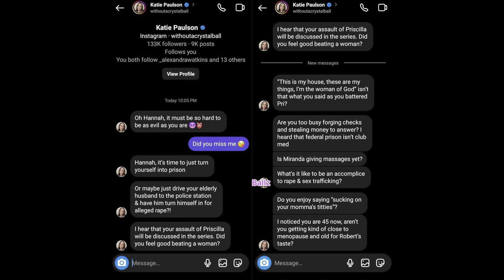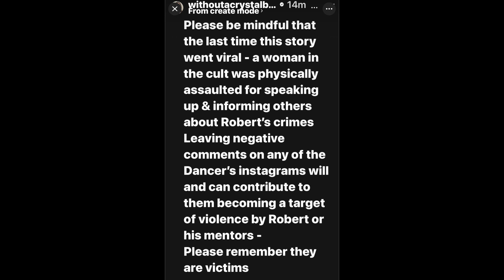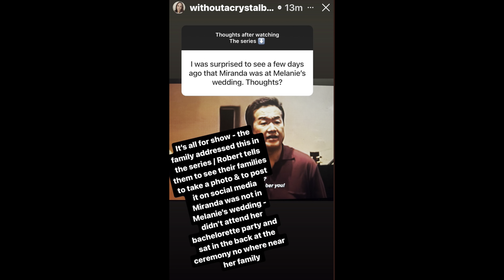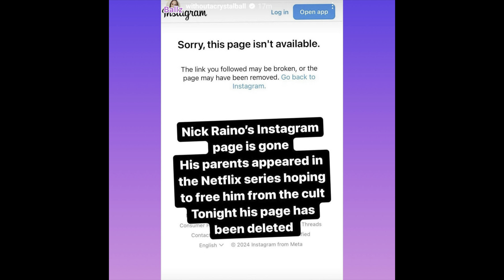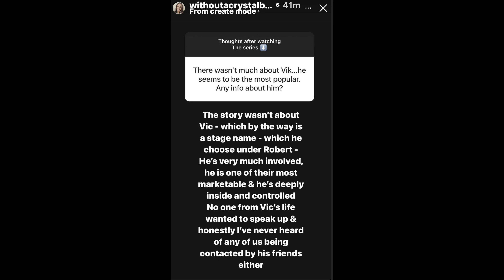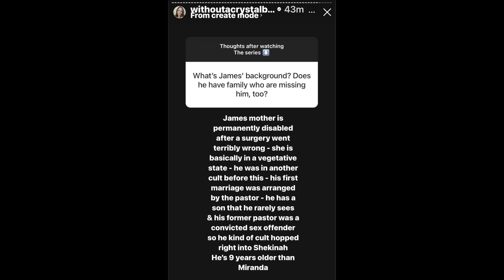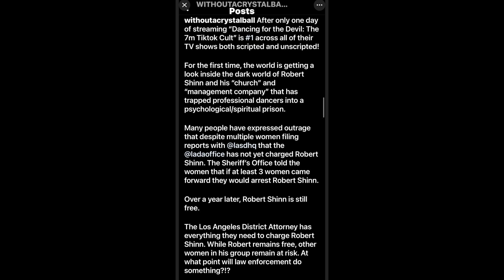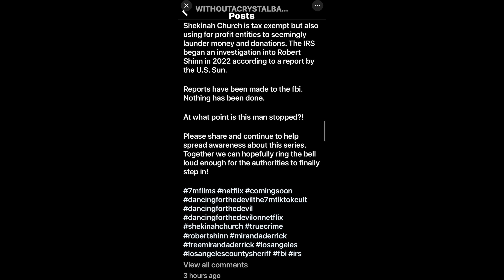JACK OF ALL TRADES......SPECIALIZES IN DESTROYING PEOPLE'S LIVES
This story is not suppose to be about Miranda Derrick but Katie Joy makes her the face of the story.

TO KEEP UP WITH KJ AND HER SHENANIGANS